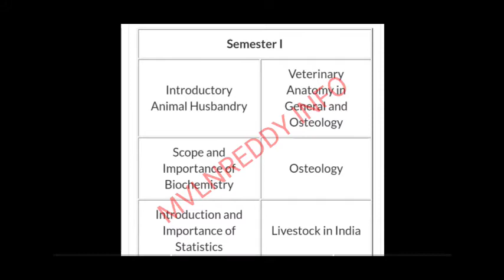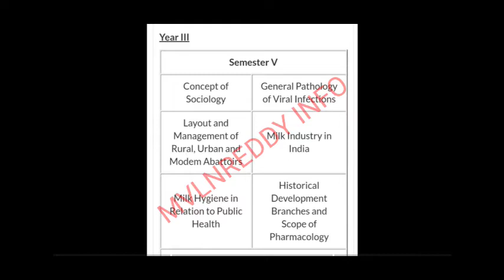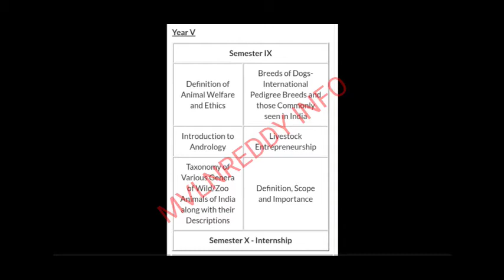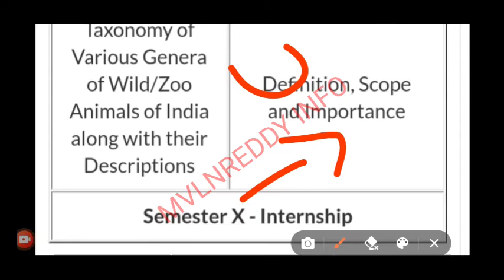Bachelor of veterinary science Subjects Details in Telugu//BVSC 2021 semester wise Subjects Details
Some content are used for Educational purpose under Fair use.copyright Disclaimer under section 107 and copyright act 1976, Allowance is made for "fair use" for purposes such as criticism, comments,News reporting, Teaching, scholarship,and research.